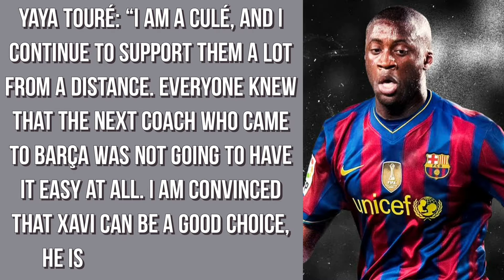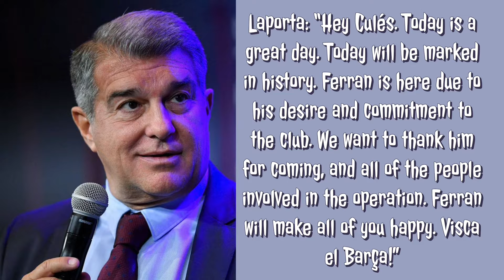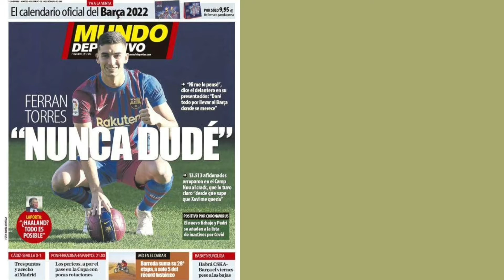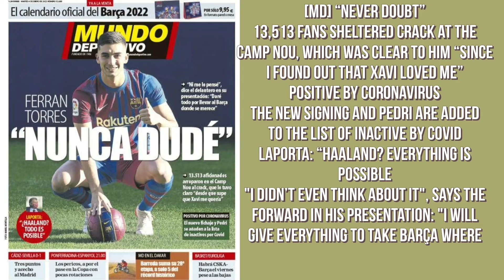MORATA UPDATES , CHRISTENSEN FCB CONNECTION NEWSES